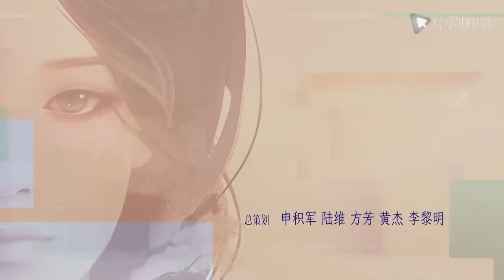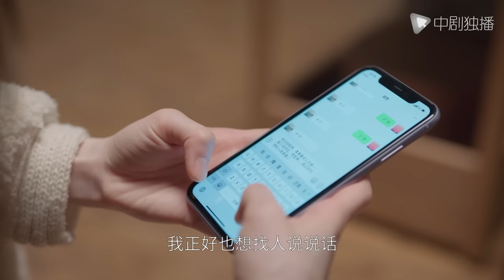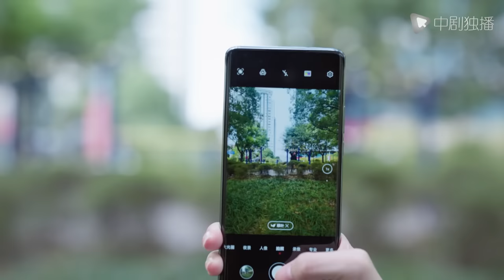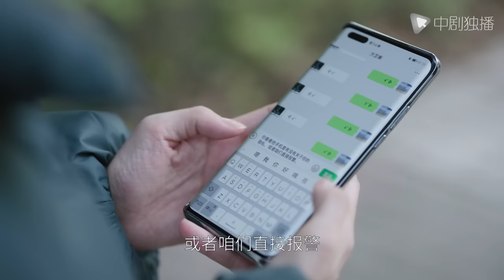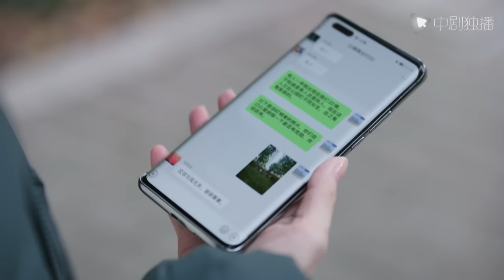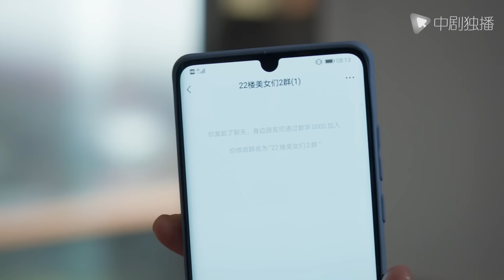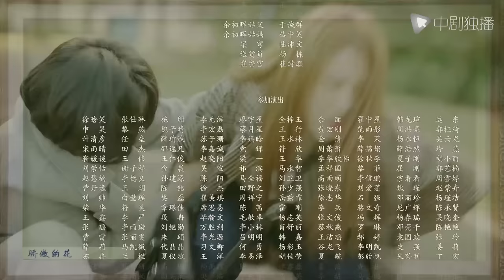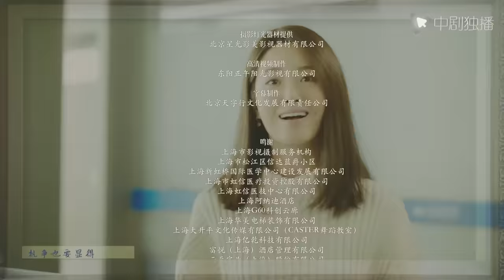欢乐颂4 EP12｜Ode to Joy 12（江疏影、杨采钰、张佳宁、窦骁 领衔主演）